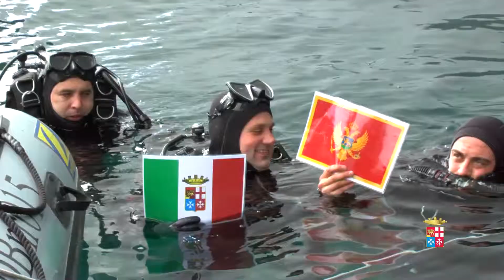Tivat (Montenegro), 24 novembre 2014: Sosta della portaerei Cavour